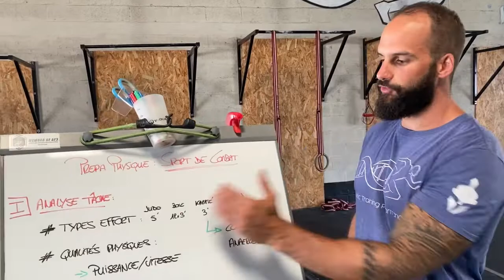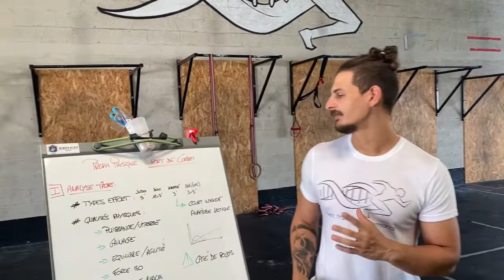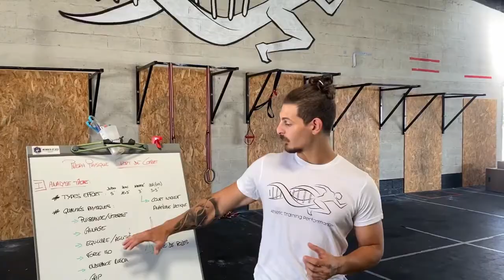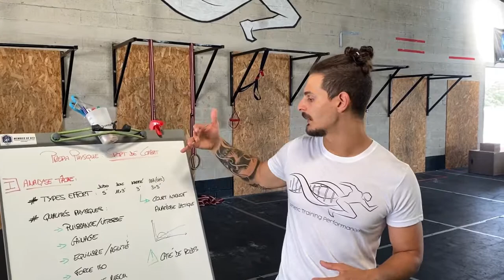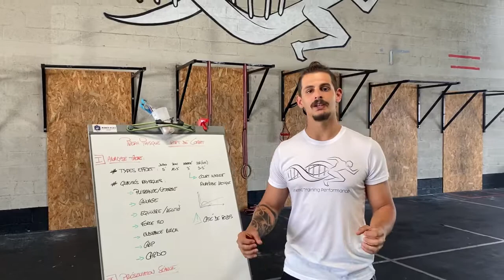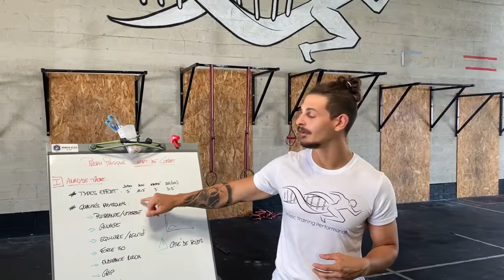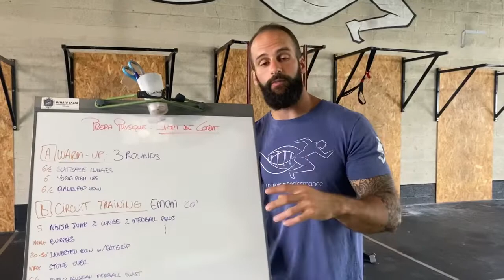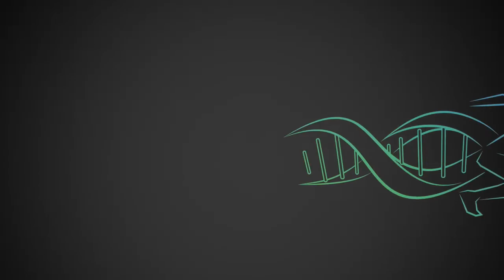Préparation Physique : SPORTS DE COMBAT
➡️ Rejoins notre programme en ligne ATP Training : reçoit 5 séances de préparation physique / semaine

💥 Dans cette vidéo, nous vous parlons préparationphysique spécifique au judo, au karaté, au MMA, ou encore à la boxe. Nous mettons en avant les différentes qualités physiques nécessaires à tous ces SPORTS DE COMBAT.
Et bien entendu, nous ne pouvons nous empêcher de vous livrer une séance Made In ATP que vous pourriez proposer à un athlète, ou vous même pratiquer !

👉🏼 @Upsidestrength pour la vidéo sur les filières énergétiques, étudiants STAPS, Coach ... c'est incontournable !